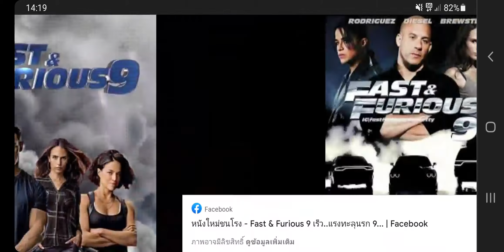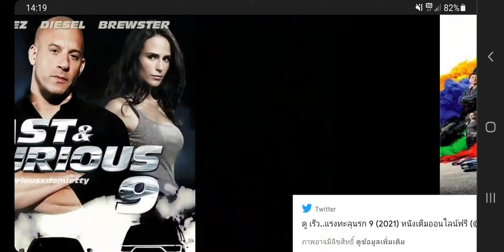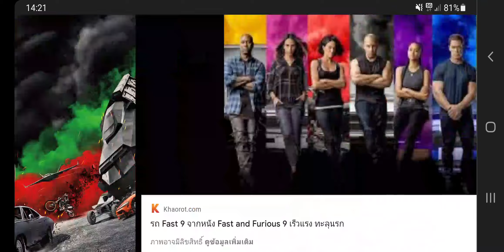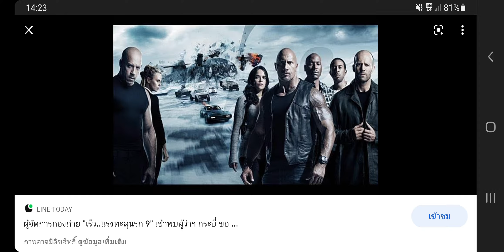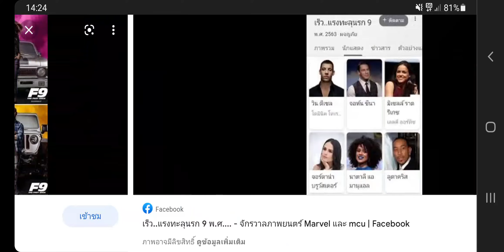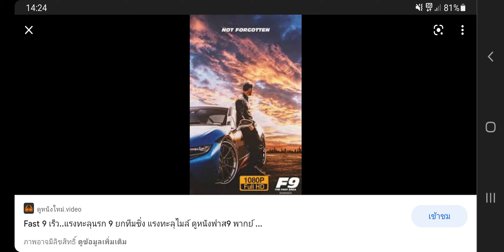Review รีวิว หนัง FAST & FURIOUS 9 (FAST 9) เร็ว..แรงทะลุนรก 9 - ไปดูมาแล้ว Song3672